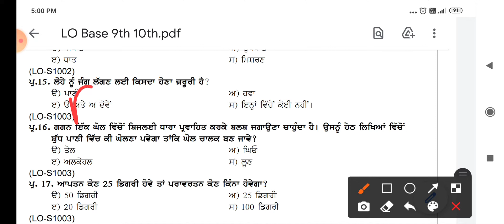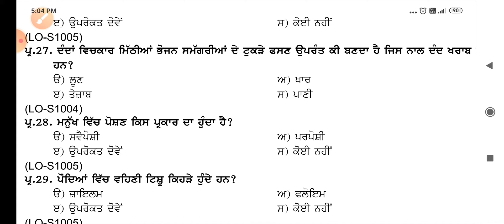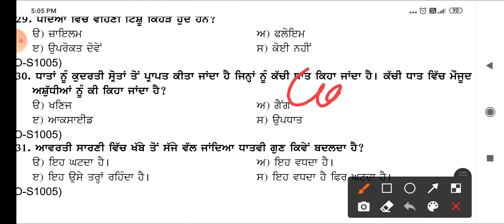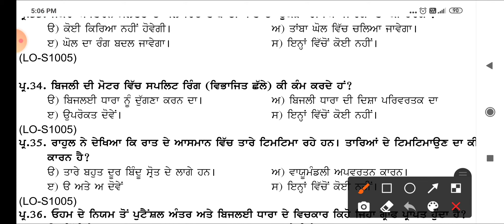learning outcomes questions gravitation, electricity, magnetism, periodicity,9-10th. Monika Mehta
Gravitation, electricity, magnetism, periodic properties of elements, environment,chemical rxns, acidand bases, learning outcomes questions explained, 9th , 10th Monika Mehta GSSSLOHGARH